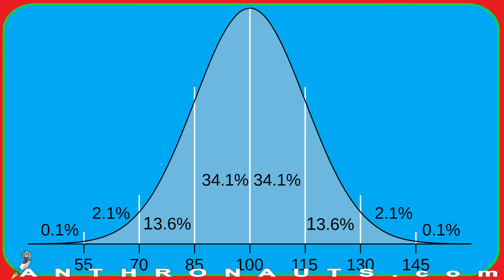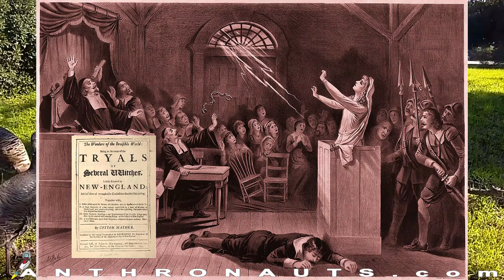CROWDS : How to make them SMART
Do you travel with a Smart or Dumb crowd?
Anthronauts! Dot Com.

Crowds are their own entity apart from people which  form it.  Many people may think of them as no more than stupid mobs, but you'll find out that, under certain conditions, your crowd can act like a genius!
Click the video now to learn even more...

Follow all of these now to join our Anthronauts.COM-munity :

 to upgrade your travels,
 while making the world a friendlier place...
References:

 Surowiecki, James. The Wisdom of Crowds
Publisher Knopf Doubleday Publishing Group, 2005

Vivanco, Luis. A Dictionary of Cultural Anthropology (Oxford Quick Reference Online). OUP Oxford.